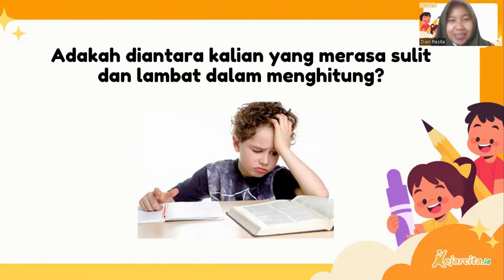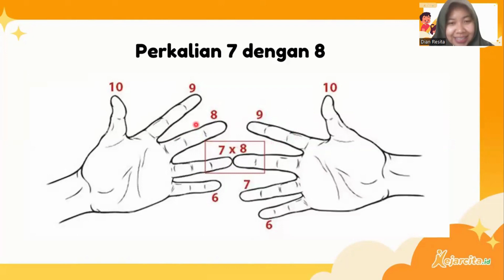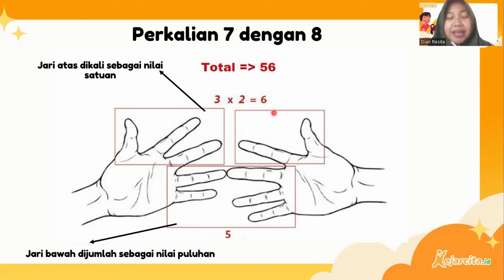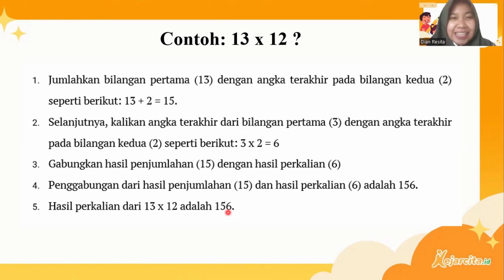Tips Menghitung dengan Cepat dan Tepat